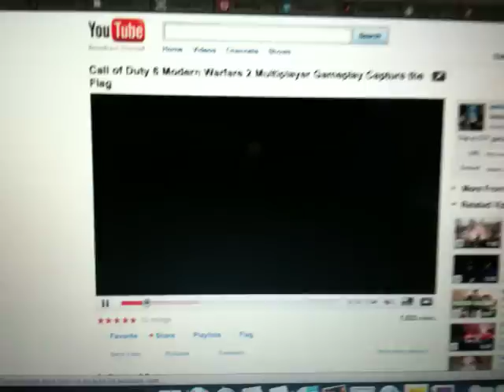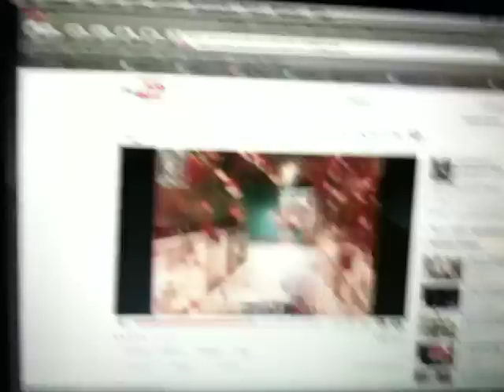Virgin America Aircell Gogo In-Flight WiFi